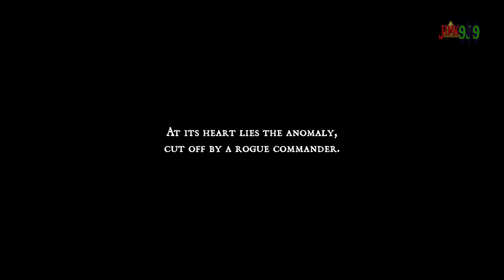Bleak Faith Forsaken Este primer BOSS me parece MUY INJUSTO pero PLOT TWIST FINAL - NUEVO SOULSLIKE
Hola Amigos/as !!

🌟 Comparte📣
🌟 Subscribete ✅
🌟 Campana activada 🔔